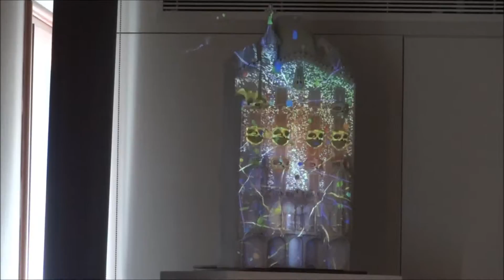Casa Batlló - Gaudi's masterpiece in Barcelona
Casa Batlló  is a renowned building located in the heart of Barcelona and is one of Antoni Gaudí's masterpieces. Casa Batlló is a remodel of a previously built house. It was redesigned in 1904 by Gaudí and has been refurbished several times after that. Casa Batlló evokes the creativity and playfulness of Gaudí's work through the incracite facades and creative floors. Gaudí's assistants Domènec Sugrañes i Gras, Josep Canaleta and Joan Rubió also contributed to the renovation project.

The local name for the building is Casa dels ossos (House of Bones), as it has a visceral, skeletal organic quality. It was originally designed for a middle-class family and situated in a prosperous district of Barcelona.

The building looks very remarkable — like everything Gaudí designed, only identifiable as Modernisme or Art Nouveau in the broadest sense. The ground floor, in particular, is rather astonishing with tracery, irregular oval windows and flowing sculpted stone work.

It seems that the goal of the designer was to avoid straight lines completely. Much of the façade is decorated with a mosaic made of broken ceramic tiles (trencadís) that starts in shades of golden orange moving into greenish blues. The roof is arched and was likened to the back of a dragon or dinosaur. A common theory about the building is that the rounded feature to the left of centre, terminating at the top in a turret and cross, represents the lance of Saint George (patron saint of Catalonia, Gaudí's home), which has been plunged into the back of the dragon.